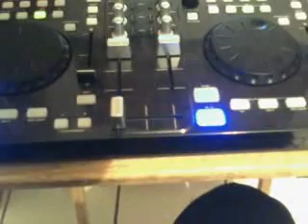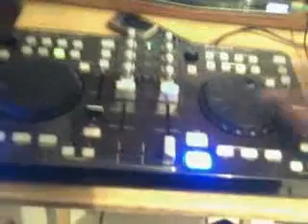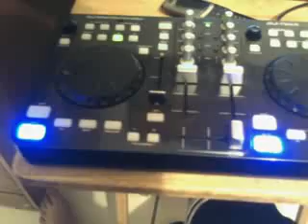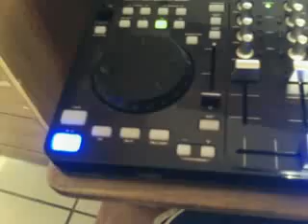Trance DJ Mix Sander Van Dorn 01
Sander Van Dorns new Album Compliation